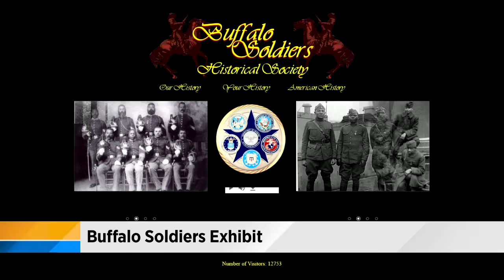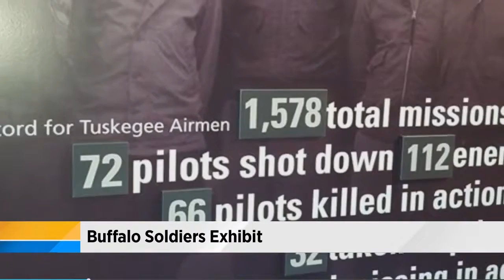Buffalo Soldiers exhibit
Putting the spotlight on African American military units like the Tuskegee Airwomen, a display at the Main jacksonville Library features history.